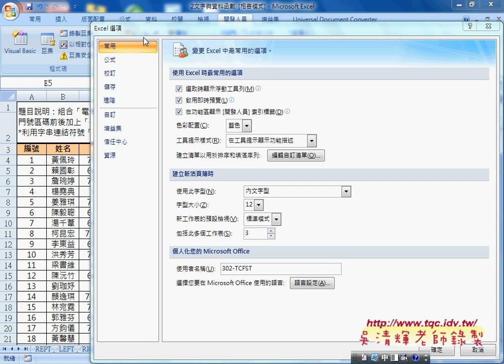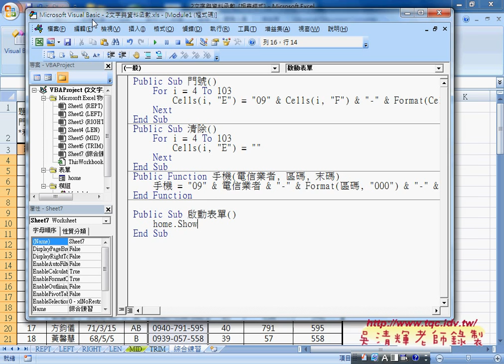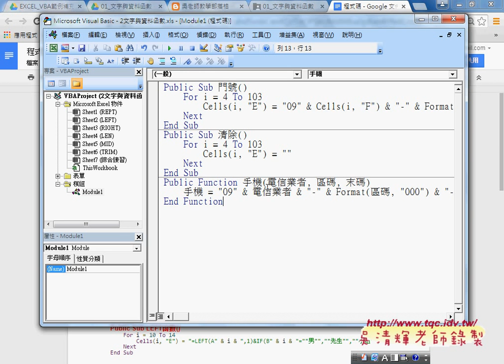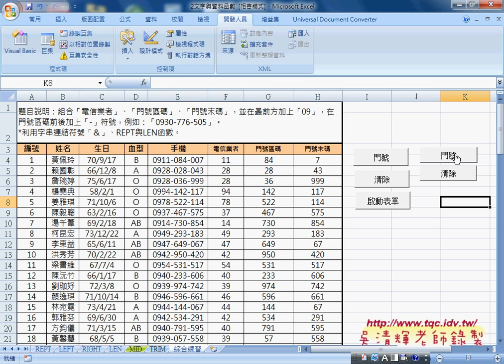05 如何設定開發人員標籤與複製程式碼